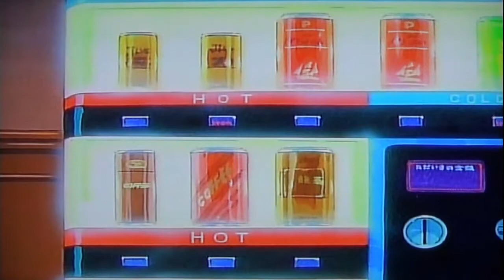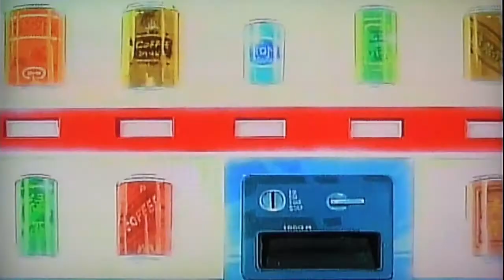Ghostbusters and Fushigi Yugi